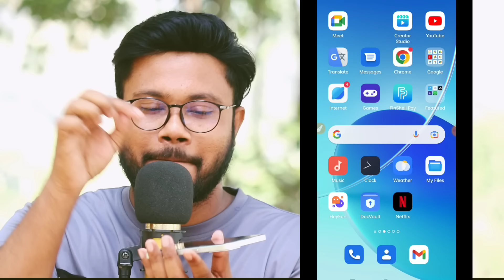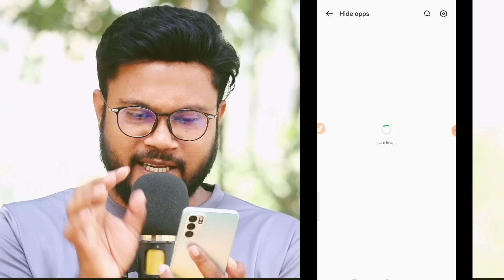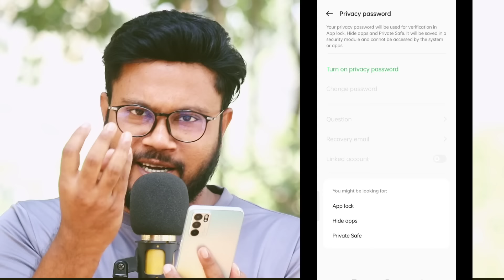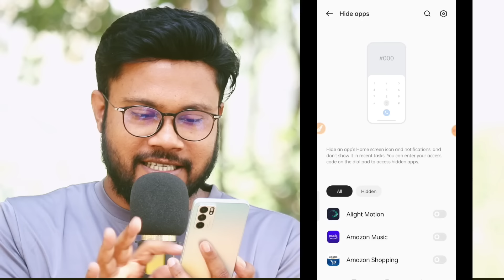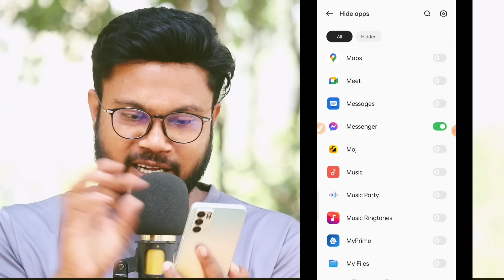মোবাইলের অ্যাপ লুকিয়ে রাখার উপায় | Shohag Khandokar !!